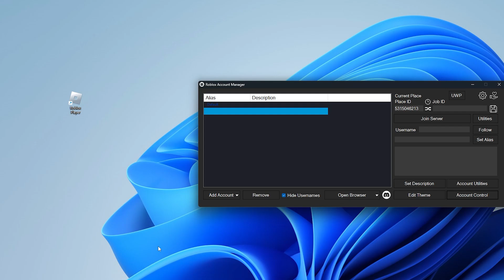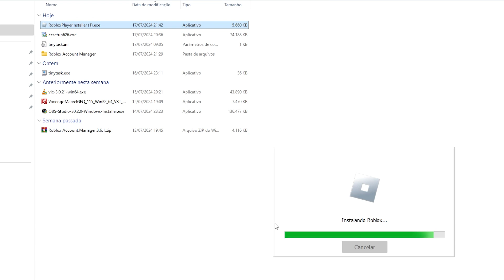Como Abrir Varios Roblox Sem Account Manager 2025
Error: invalid authentication ticket, re-add the account or try again (failed to get authentication ticket, roblox has probably signed you out)

🎬 Assista:
Raid Solo com o Melhor Mítico do Anime Defenders!

Como abrir vários roblox sem account manager